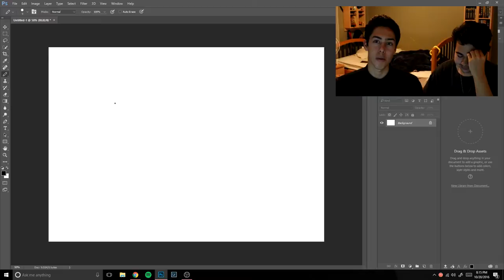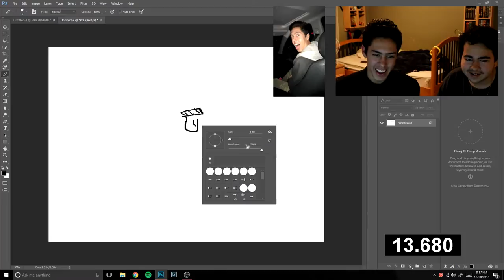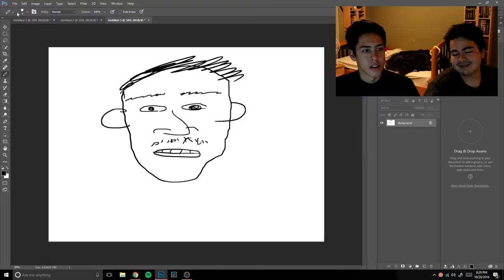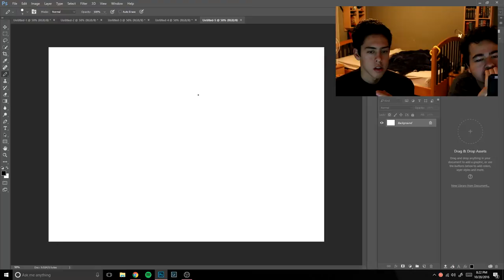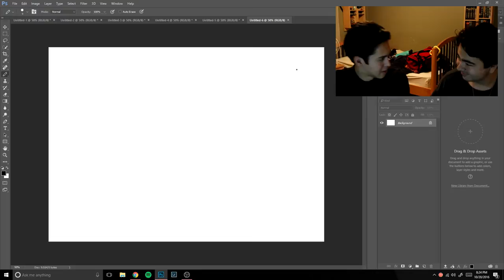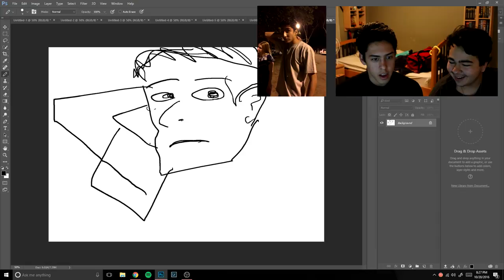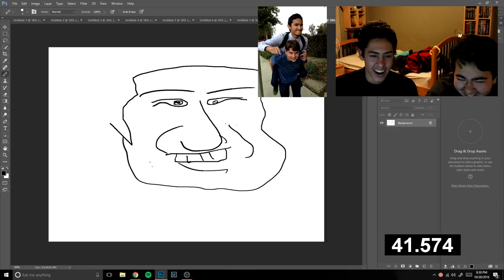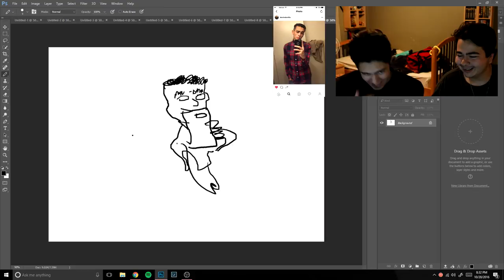45 Second Drawing Challenge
& Lou Reed